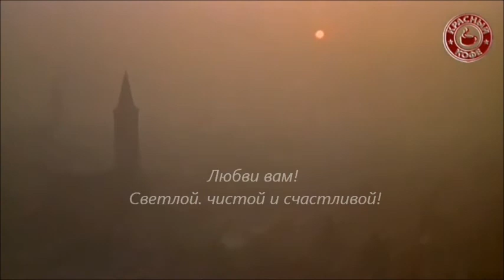"В одной небесной книге.."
в записи использованы фрагменты из к/ф "Ромео и Джульетта", песня из одноименного мюзикла